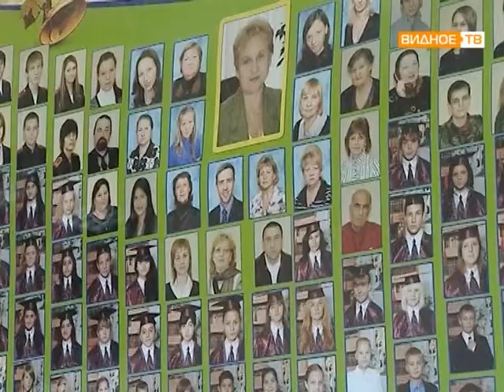50 лет школе №4 в г.Видное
видное-тв